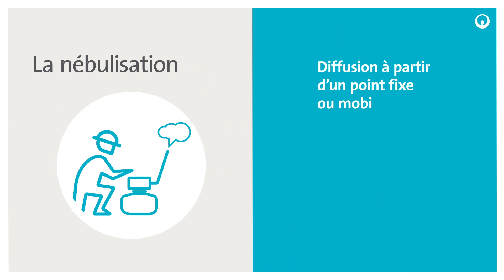Veolia - Réduire les risques de contamination dans les bâtiments